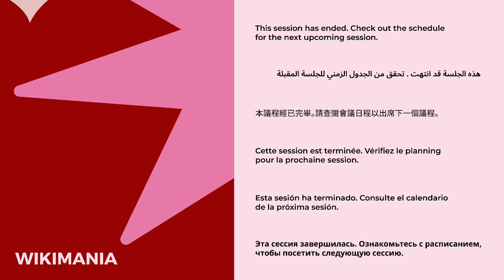Live recording of the podcast The World According to Wikipedia